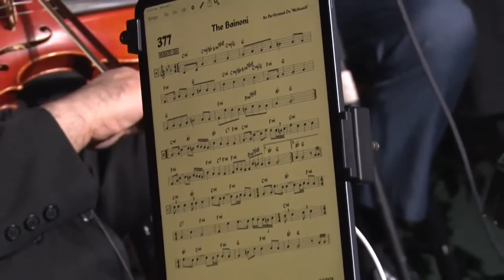What's a Beinoni in Chabad?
Beinoni niggun